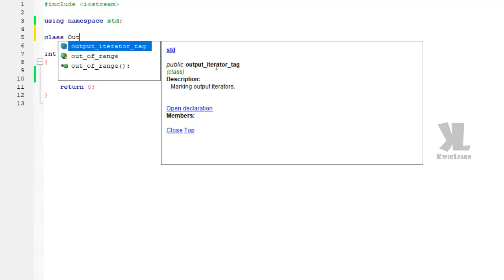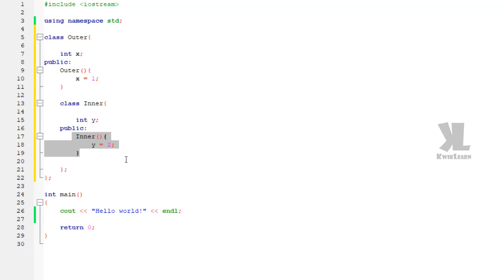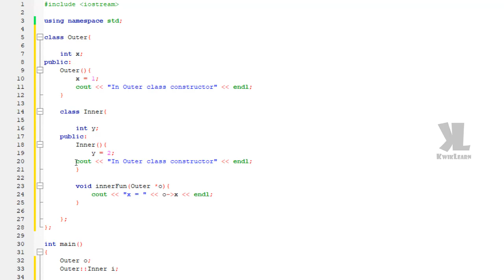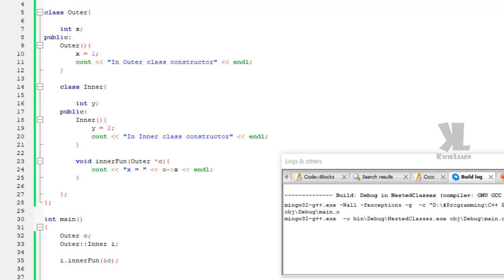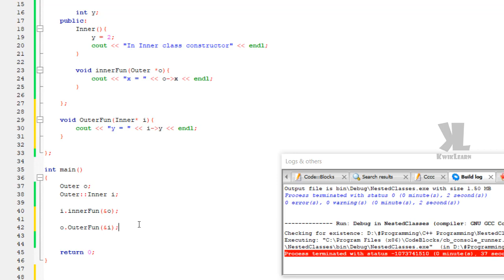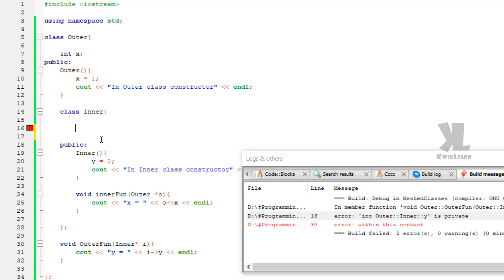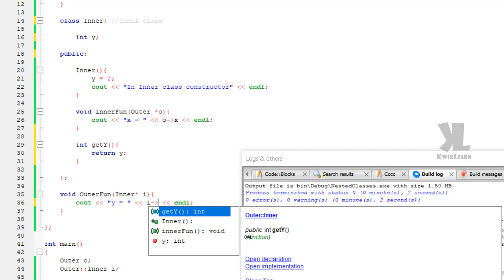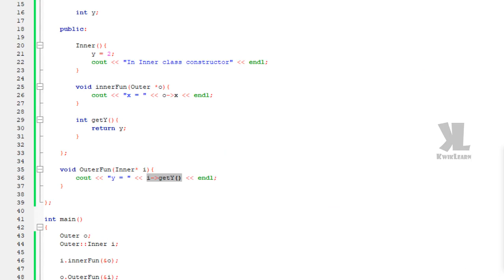Member Classes | Nesting of Classes | C++ | OOP | KTU | Malayalam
Member Classes or Nested Classes in C++ | OOP | KTU | Malayalam.

KTU question papers are available in android app.